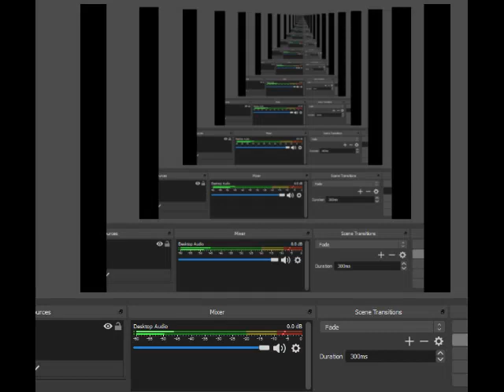F-Zero Maximum Velocity SNES Master Golden Fox Knight